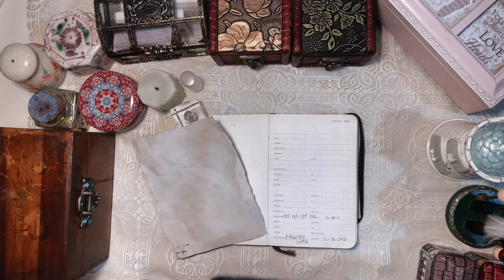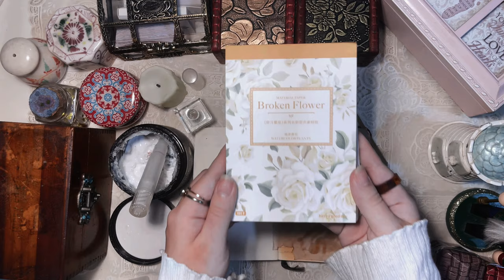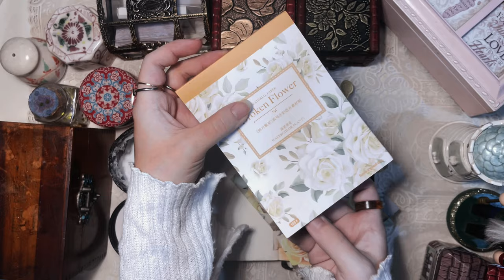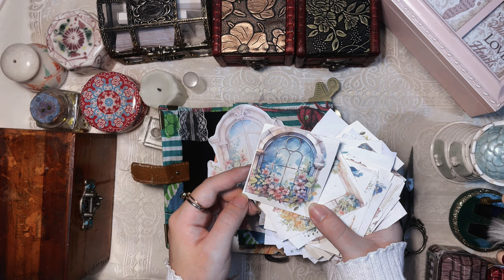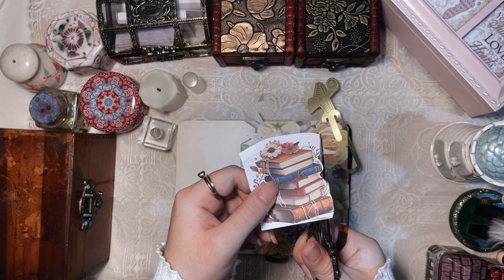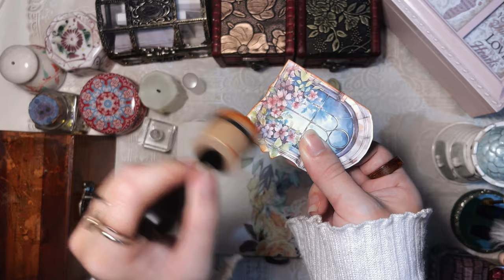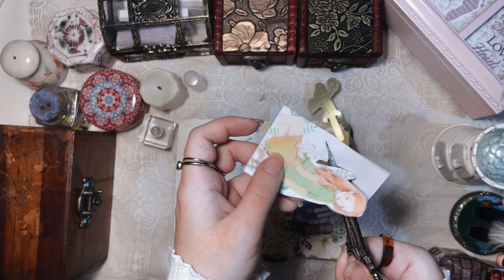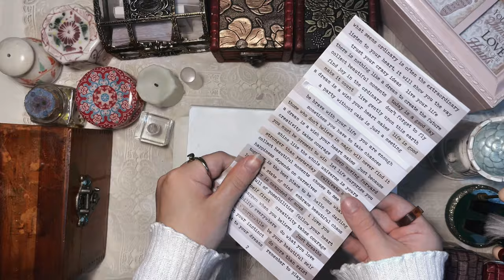ASMR Idea Journal Relaxing no music 🌺| Recycle Old Journal